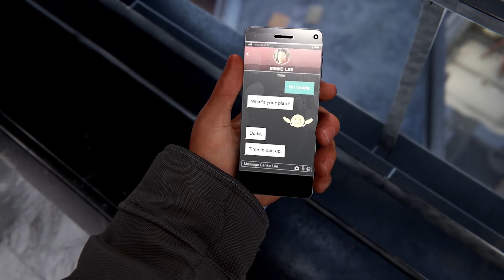마블 스파이더맨 마일즈 모랄레스 #33 메인 임무 - 언더그라운드 언더커버 PS4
마블 스파이더맨 마일즈 모랄레스 초회차 플레이 PS4 재생목록: